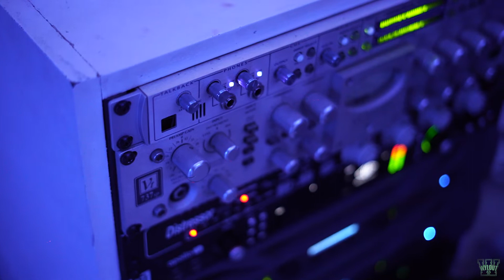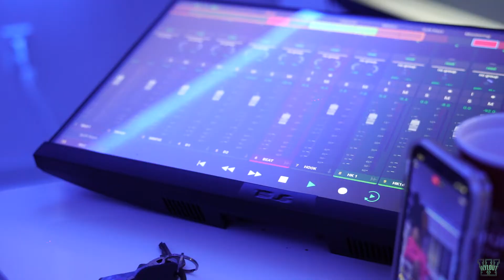Kendra Flow ft Boonie-Instudio Session(Directed By.Wylout Films)